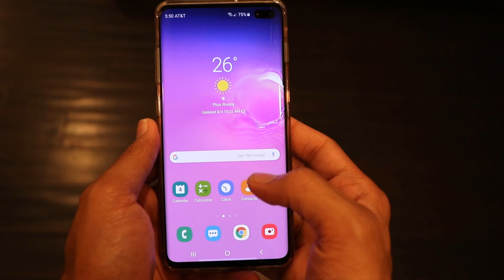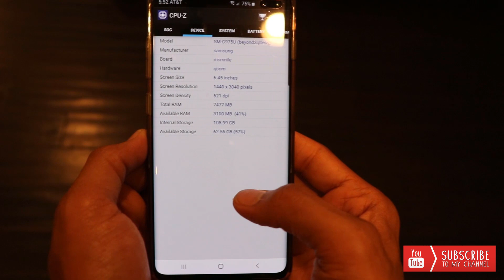Find out if your Android or Samsung Phone is Snapdragon or Exynos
Find out snapdragon or exynos - If you wanted to find out if the Android or Samsung phone you have is Snapdragon or Exynos, then check out this video.

➤ Cameras:
1. DSLR Camera: Canon EOS 80D

2. Action Camera: GoPro Hero 7

➤ Microphones:
1. Wired Mic: Lavalier Mic

2. Microphone splitter

➤ Filming Accessories:
1. Tripod: Amazon Basics
***Amazon USA
***Amazon India

2. Phone Stabilizer/Gimbal: Zhiyun Smooth Q
***Amazon USA
***Amazon India

3. DSLR Light Kit: LimoStudio 160 LED light

4. DSLR SD Card: SanDisk Extreme Pro

5. GoPro Micro SD Card: Lexar 64 GB